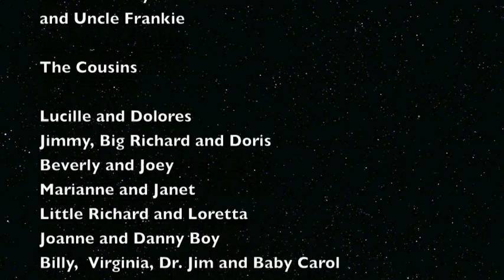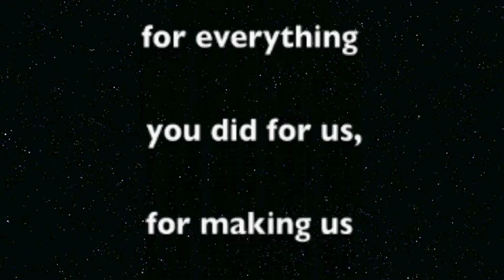The Family - La Famiglia!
This is a pictorial history of my Brooklyn Italian family, grandparents, aunts, uncles and cousins, most of whom are gone. It was done with love for the first family reunion to be held over the July 4th weekend. The pictures are from my mother's albums, the music, "Con Te Partiro," is  by Andrea Bocelli.